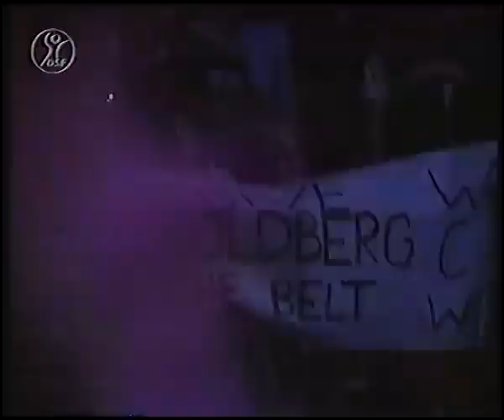Goldberg vs Glacier | WCW 28 april 1998